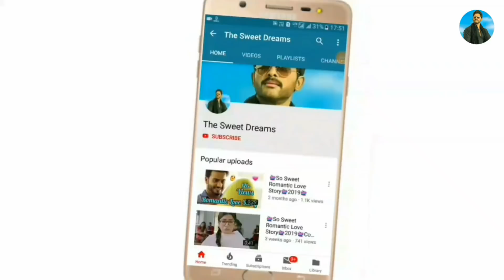Romantic Status 😍 | 💖 New Love Whatsapp Status Video 2019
✔⚫The Sweet Dreams Presented :) 30 Second New Whatsapp Status Video of Yeh Ladka Hai Allah - Cover Version (Pehchan Music)

▶Status :) 💙 Romantic Whatsapp Status Video 2019 💙

⚫WhatsappStatusVideo:) RomanticWhatsappStatus Video, Cute Whatsapp Status Video, HeartTouching Whatsapp Status Video, HeartBroken Whatsapp Status Video, Emotional Whatsapp Status Video, Sad shayari

Keep Supporting 💪
Keep Sharing ⤴
Keep Loving ❤